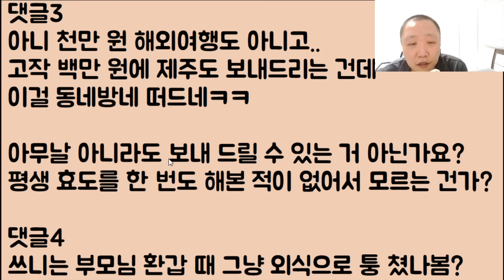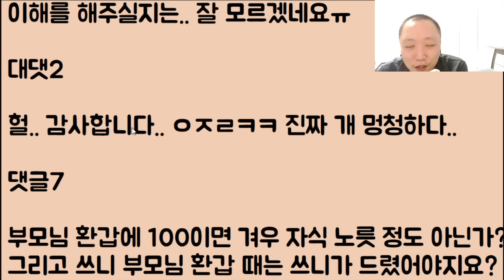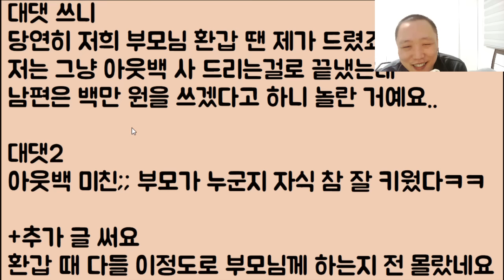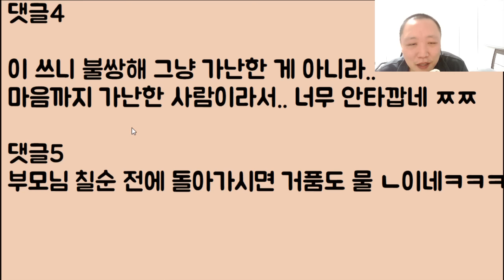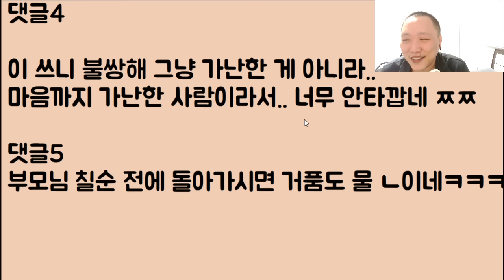[뭐??😝🤣🤣] 너무나 훌륭한 우리 부모님.. 딸이 주는 돈은 절대 안 받고 오직 사위가 주는 돈만 받습니다.. 어때요? 이 정도면 100점 만점 맞지요?